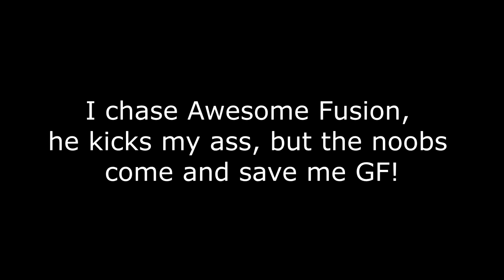Hawkeye Bellrazor Small Scale PVP, but not Alfar Small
Just some smaller scale pvp!